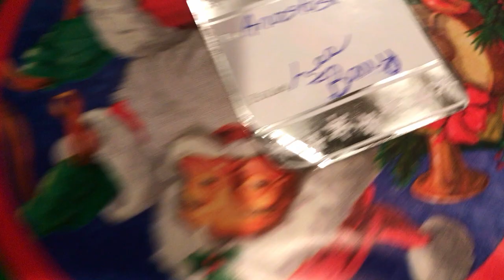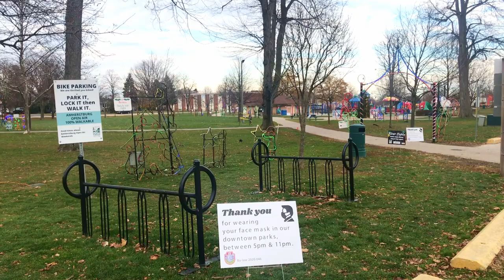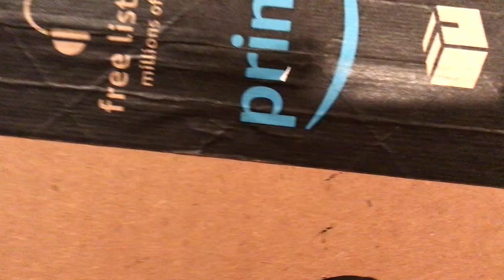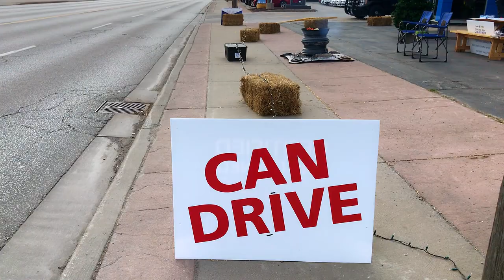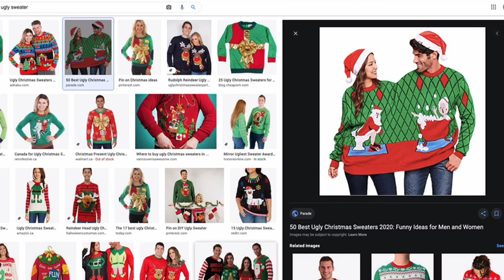Рождество в Канаде. Как проходит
* Как проходит самый главный праздник в году Северной Америки (Канада, США). Традиции, впечатления. Сравнение празднования рождества до и во время Ковид.